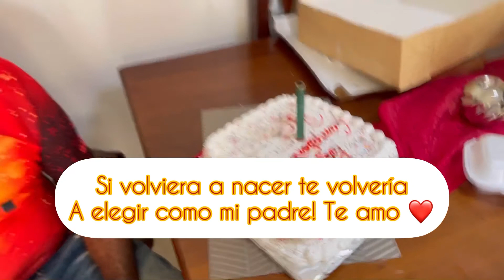SE COMIERON EL ARROZ VACIO/ TRATAMIENTO PARA EL PELO / NO FUI AL SALON. 🌟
Fuimos a casa de mis padres, a celebrar el cumpleaños de mi papá. La pasamos muy bien entre mis hermanas y mis padres!